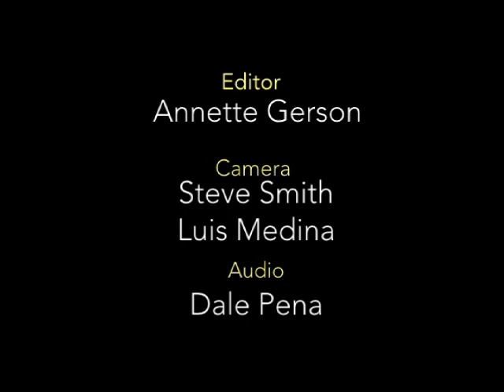Education Matters (Dr. Emilio Handall)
Dr. Emilio Handall
Guadalupe Union Superintendent